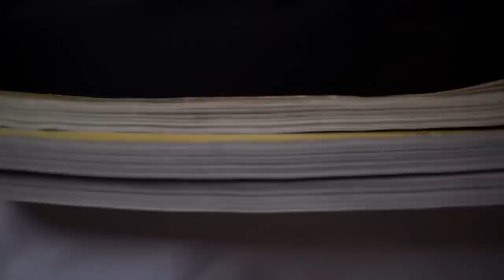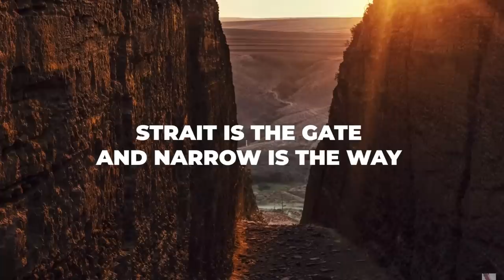They Just Confirmed Their Demonic Plan... - Voddie Baucham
They just confirmed their demonic plan at the 2023 world economic forum.

God Loves you...
He sent His Son Jesus Christ...